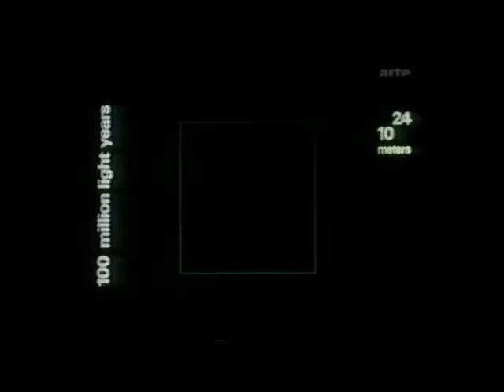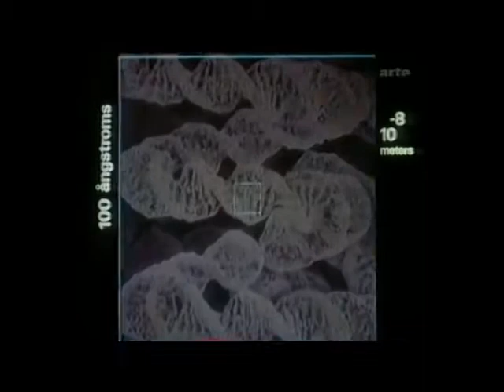CMA - Beautiful Sunset (short version) - COSMOS SIZE CLIP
Ce voyage dans les profondeurs du Cosmos vous plonge dans le macrocosme jusqu'au microcosme. Cliquez sur "plus" pour obtenir les informations sur les droits d'auteurs.

This journey into the cosmos takes you into the macrocosm and the miscrocosm.
Please click on "more" for credits details.

VIDEO CREDIT

Author : Said Ghazanfari

MUSIC CREDIT

VIDEO EDITOR